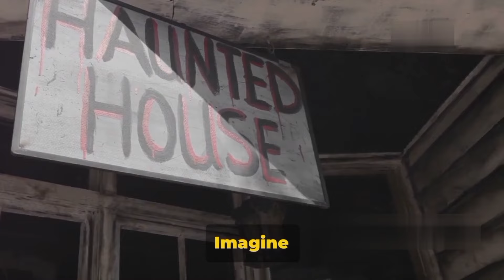Ghosts Unveiled | 24 Hours Inside a Haunted House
Welcome to a spine-chilling adventure like never before! Join us as we spend 24 hours inside a haunted house to uncover the truth about ghosts. Witness the eerie phenomena and paranormal activities that will leave you breathless. Have you ever believed in ghosts? Get ready to have your beliefs challenged! Don't miss out on this hair-raising experience that will have you glued to your screen. Buckle up, because we're about to delve into the unknown. Are you brave enough to unveil the secrets of the supernatural?